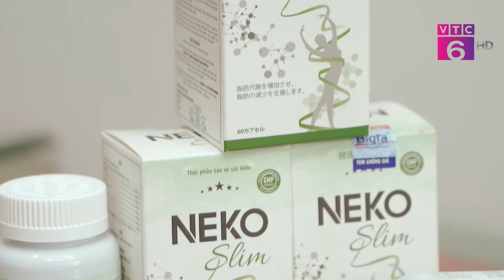TIÊU DÙNG THÔNG MINH VTC6 | Nghệ sĩ hài Thúy Nga nói gì về sản phẩm giảm cân